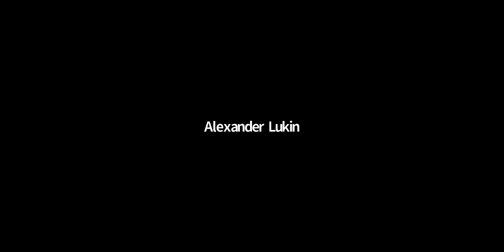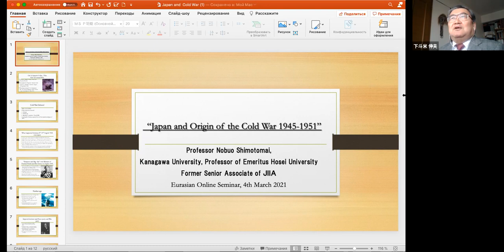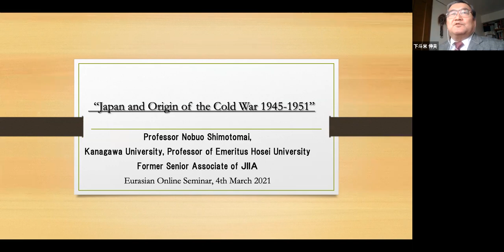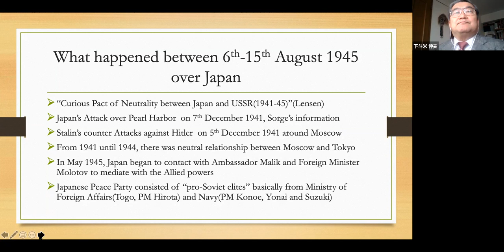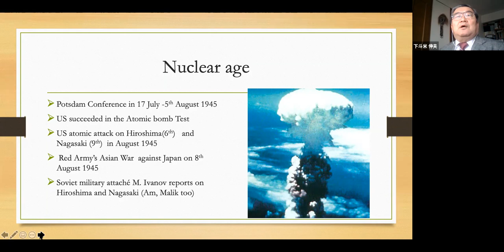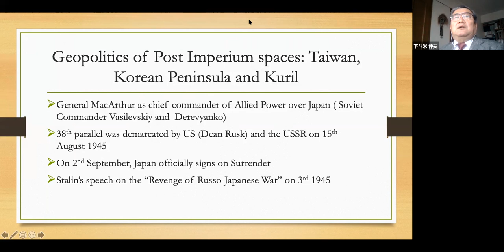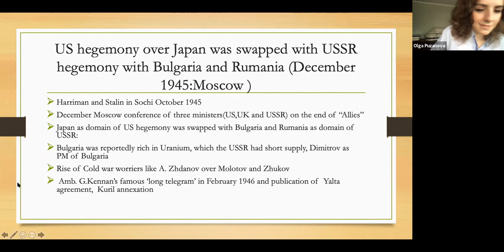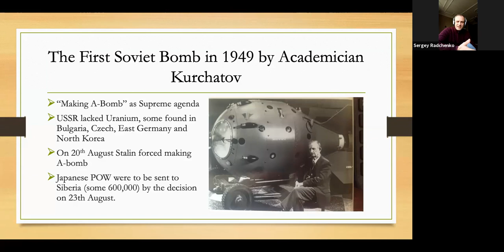The 25th Session of Eurasian Online Seminar with Professor Nobuo Shimotomai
On Thursday, March 4, 2021, the International Laboratory on World Order Studies and the New Regionalism and the Department of International Relations of National Research University Higher School of Economics held the 25th session of Eurasian Online Seminar. Our guest was a renowned Japanese expert on International Relations, Russian and CIS politics and history Professor Nobuo Shimotomai. The topic of his talk was “Japan and the Origins of the Cold War”.
Nobuo Shimotomai is Professor Emeritus at the Faculty of Law and Politics at Hosei University in Tokyo and a Specially invited professor at Kanagawa University. Professor Shimotomai was born in Sapporo in 1948. In 1971 he graduated from the Faculty of Law of the University of Tokyo and in 1978 received his Legum Doctor (LL.D.) from the same faculty. He taught at Seikei and Tokyo Universities and did research in Moscow and the UK (University of Birmingham). From 1988 until 2019 he was professor at Hosei University. In 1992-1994 he was a Visiting Fellow at Russian Research Center (currently Davis Center for Russian and Eurasian Studies) at Harvard University and The Woodrow Wilson International Center for Scholars in Washington, D.C. In 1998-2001 he was Associate Writer at Asahi Shimbun. In 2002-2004 he served as President of the Japanese Association of the International Relations, and in 2005 – Vice President of Asian Political Science Association.
Professor Shimotomai has authored about 30 books and more than 100 articles and monographs. His major publications include: Soviet Politics and Trade Unions: A Political History of the NEP (Tokyo University Press, 1982); Gendai Soren Seiji [Contemporary Soviet Politics in Japanese] (Tokyo University Press, 1987); Moscow under Stalinist Rule 1931-34 (Macmillan, 1991);  Tou ga syoyuusita kokka [The state owned by the party (Kodansya, 2002); Moskva i Kim Il Sung (Iwanami, 2006; Russian version from MGIMO, 2009); A.Torkunov, Iokibe, Streltsov, and Shimotomai, A History of Russo-Japanese Relations (Brill, 2019).